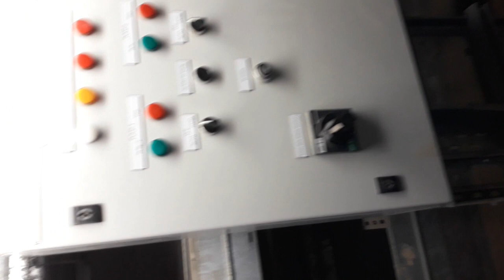How to cable tray Installation Ceiling Supports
Method Statement For Installation Of Cable Tray Or Trunking